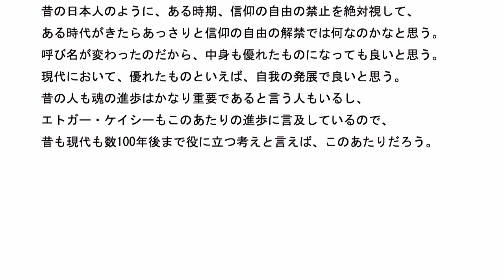統合失調症の原因は何か その258 精神分裂病から統合失調症に呼び名が変わってどうなったのか?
昔は精神分裂病と言われて、現在は統合失調症と言われているが、
呼び名が変わって、中身のほうはどうなったのか?
中身と言うのは、精神が分裂するならば分裂するのを防ぐには
何をすればいいのか、統合失調症ならば統合機能を増やすには
何をしたらいいのか、と言うそんな意味だ。

今の時代なら、昔から今日まで続く統一した考えが良いと思う。
仏陀にしろイエスキリストにしても、いつの時代でも
役に立つ考えを述べたと思う。
ーーーーー
昔の日本人のように、ある時期、信仰の自由の禁止を絶対視して、
ある時代がきたらあっさりと信仰の自由の解禁では何なのかなと思う。

呼び名が変わったのだから、中身も優れたものになっても良いと思う。

現代において、優れたものといえば、自我の発展で良いと思う。
昔の人も魂の進歩はかなり重要であると言う人もいるし、
エトガー・ケイシーもこのあたりの進歩に言及しているので、
昔も現代も数100年後まで役に立つ考えと言えば、このあたりだろう。